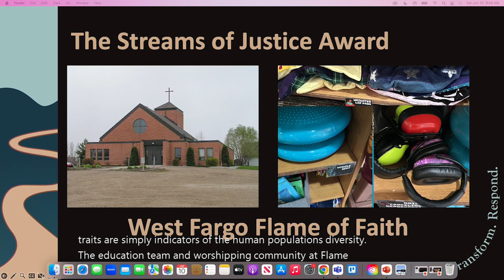Dakotas Conference of the UMC Streams of Justice Award - Flame of Faith United Methodist Church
The Peace and Justice Committee of the Daktoas Conference Awards the Peace with Justice Award. This year's recipient is Flame of Faith United Methodist Church for their work in Neurodiversity Ministry and Advocacy